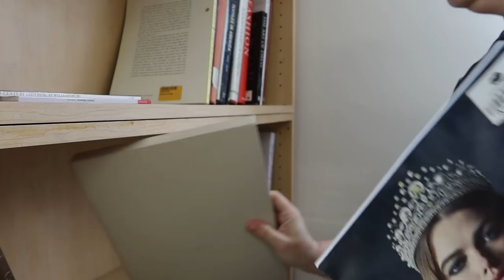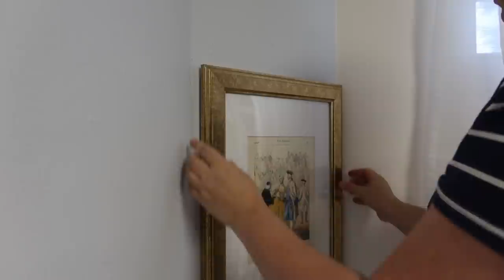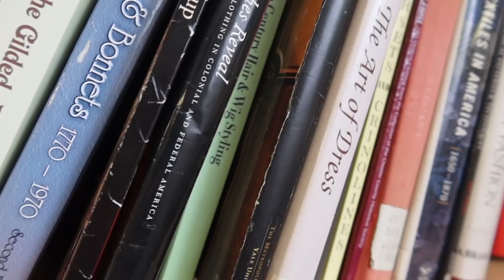I renovated my Sewing Studio - and a Sewing Studio Tour!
Hi everyone!  My partner and I redid my sewing studio!  Here's a video showing our renovation of the room and then a tour of my new studio.  Please let me know if you have any questions about anything!

In the end of the video I am wearing a me-made dress - it's a modern version of an 1860s wrapper gown. You can see the making-of in this video

I love his work and his style, and I think you will, too!